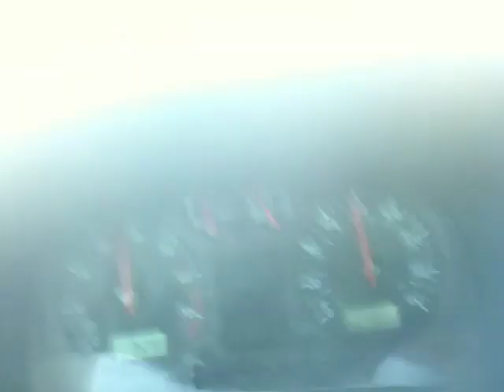Me getting passed by a Lamborghini on I-25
This is me getting passed by a cool ass Lamborghini on I-25 between Albuquerque and Santa Fe